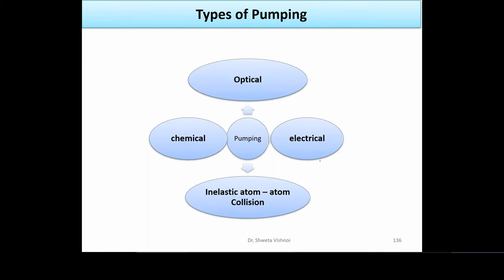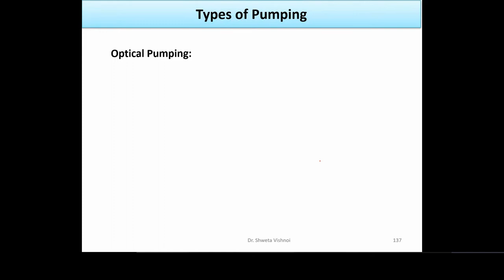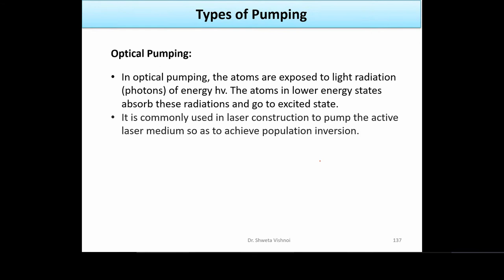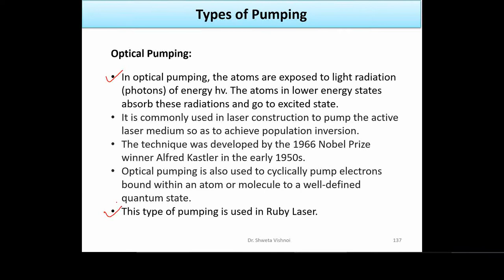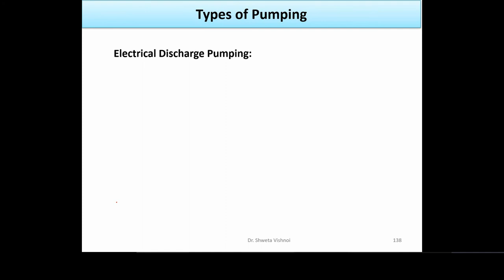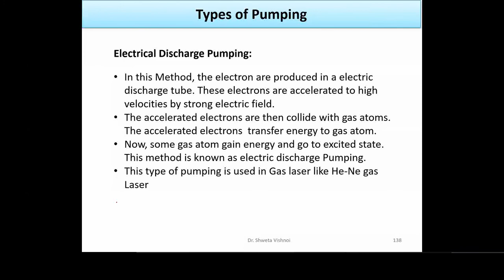LASER Lecture 3.2